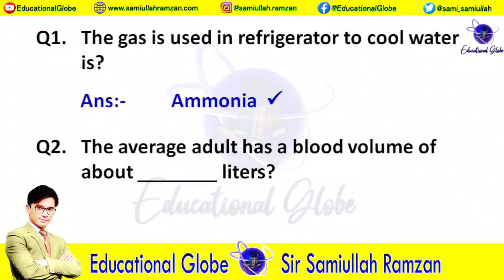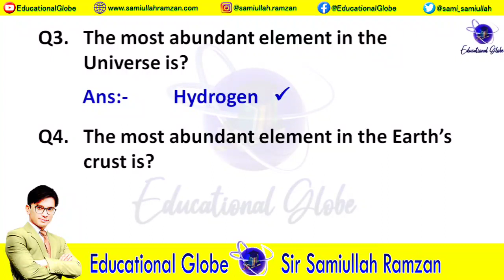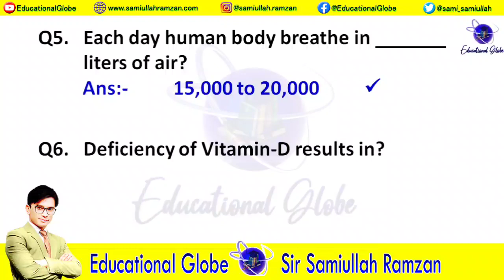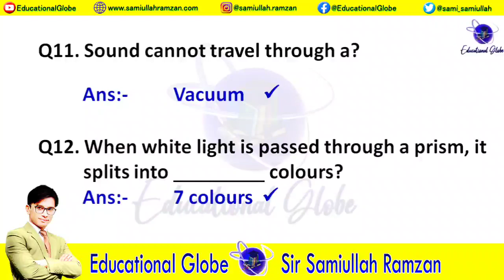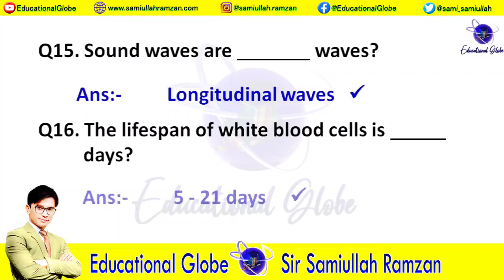Everyday Science Part-1 for STS New Jobs | also for all test Preparation | Educational Globe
In this video you will learn Everyday Science Question for STS New Jobs Services General Administration & Coordination Department also for all other Tests all questions are very important must watch and share with friends